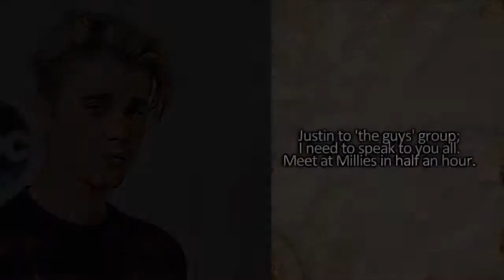Marrying A Boy Like You // 09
Hope you enjoy guys; as always the next episode will be on my lovely friend and great writer also, Michelle's channel (aka MileyAndSelena12). So please go and check her out she's amazing!

Love always,

Sarah x